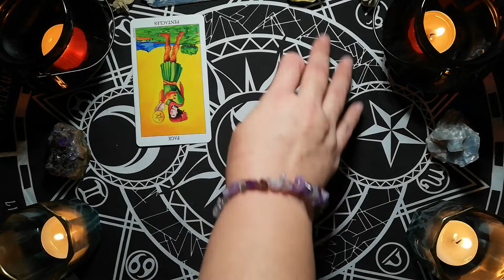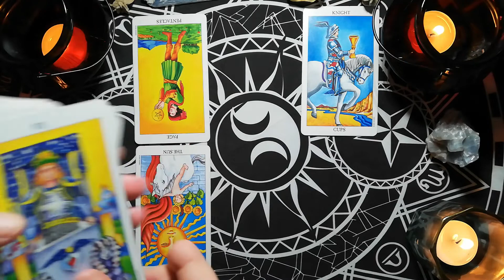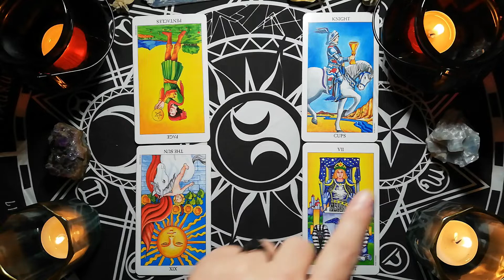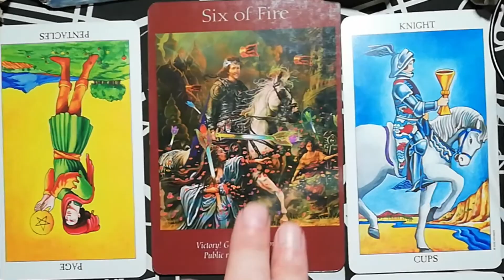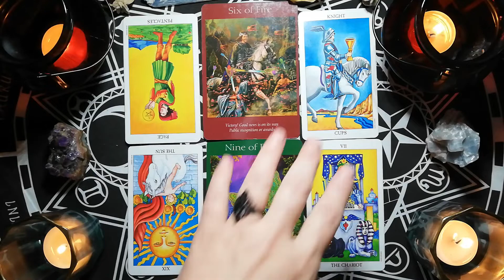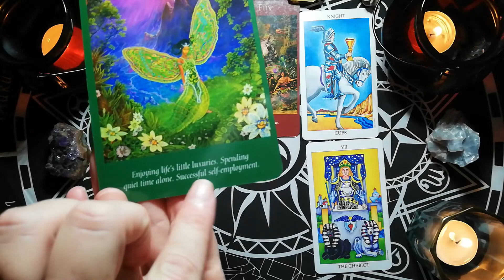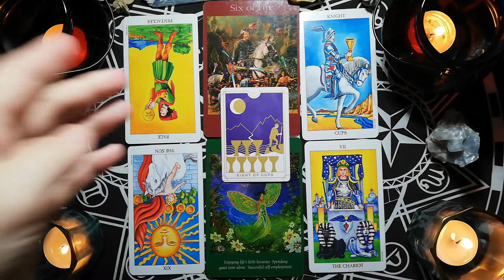GEMINI SINGLES LOVE TAROT 2021 hold onto faith because they are coming DAILY LOVE TAROT READINGS.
Gemini this is your weekly singles readings.  WHO IS YOUR SOULMATE??

10 minute reading, 1 question.

20 minute reading, 2 questions.

30 minute reading, 3 questions.

Deborah.